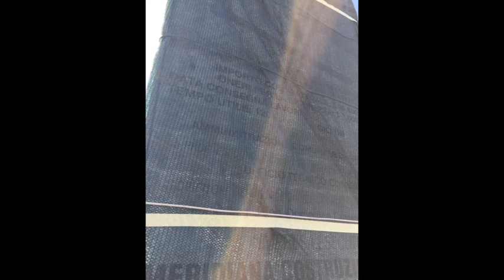EROSIONE VILLAMMARE CAPITELLO 11FEB